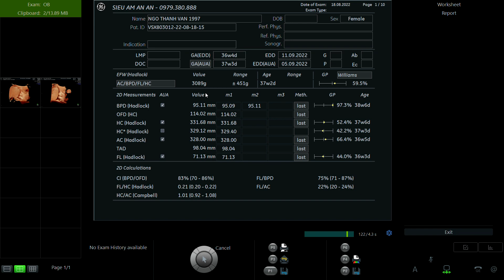NGÔ THANH VÂN 1997